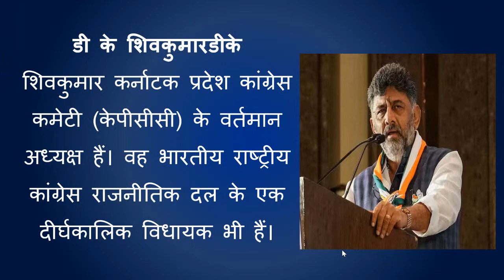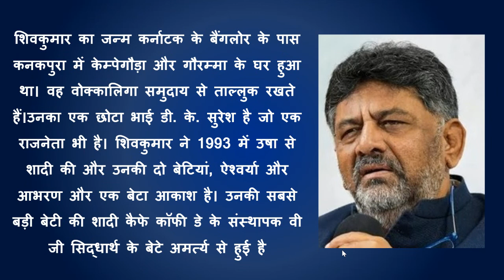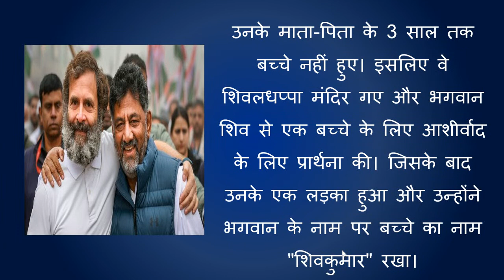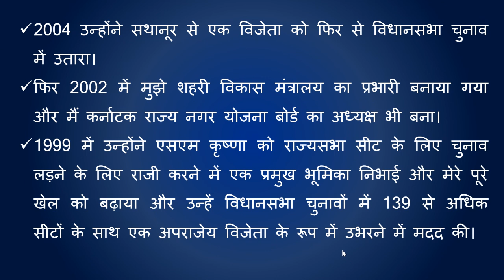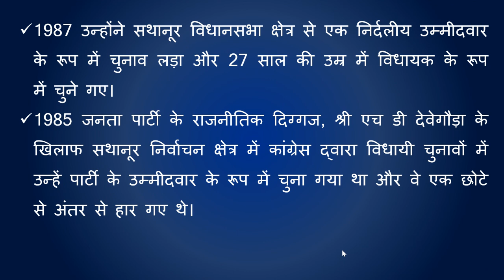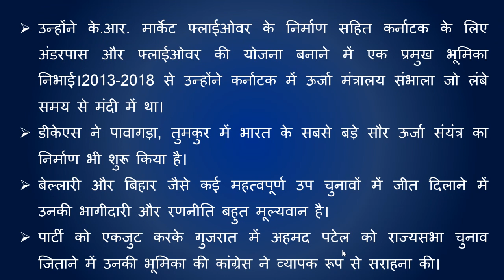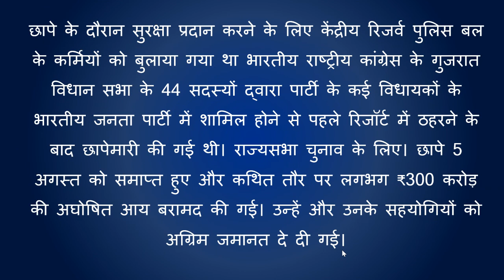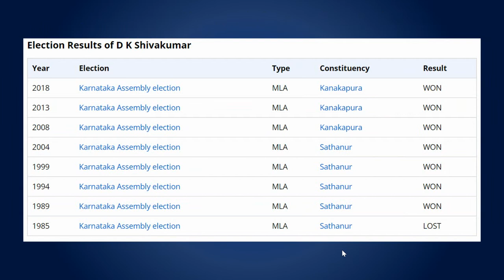D.K. SHIVAKUMAR कौन है डीके शिवकुमार - मुख्यमंत्री के दावेदार, कर्नाटक की जीत के शहंशाह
D.K. SHIVAKUMAR - कौन है डीके शिवकुमारPRESIDENT-INC - मुख्यमंत्री के दावेदार कर्नाटक की जीत के शहंशाह

Doddalahalli Kempegowda Shivakumar, is an Indian politician who is currently serving as the President of the Karnataka Pradesh Congress Committee. He was the state minister of irrigation in the cabinet of H. D. Kumaraswamy.

karnataka elections 2023
karnataka elections date
karnataka election survey
karnataka election opinion
karnataka elections telugu
karnataka elections 2023 jds
karnataka elections 2023 date
karnataka election 2023 opinion
karnataka election opinion poll
karnataka elections 2023 survey
dk shivakumar daughter
abharana shivakumar
usha shivakumar
aishwarya shivakumar
siddaramaiah

karnataka chief minister list 1947 to 2022
karnataka cm list
basavaraj bommai
karnataka chief minister list pdf download
who is the first chief minister of karnataka
who is the chief minister of kerala
governor of karnataka
education minister of karnataka
karnataka elections results
karnataka election result live
karnataka election results 2023
karnataka election results public
karnataka election result live today 2023
karnataka election results 2018 malayalam
karnataka election result live today hindi
dk shivakumar
dk shivakumar rss
dk shivakumar fire
dk shivakumar song
dk shivakumar wife
dk shivakumar audio
dk shivakumar rally
dk shivakumar family
dk shivakumar father
dk shivakumar flight
dk shivakumar jataka
dk shivakumar resort
dk shivakumar jaliyan
dk shivakumar r ashok
dk shivakumar daughter
cafe coffee day
dk shivakumar ranganna
dk shivakumar jarkiholi
dk shivakumar journalist
dk shivakumar news today
dk shivakumar bharat jodo ,
dk shivakumar age ,  dk shivakumar history ,  dk shivakumar biography ,  dk shivakumar lifestyle ,  dk shivakumar life story ,  dk shivakumar biography telugu ,  dk shivakumar history malayalam ,  dk shivakumar biography in hindi ,  dk shivakumar life story in kannada ,
dk shivakumar biography ,  dk shivakumar biography in hindi ,  dk shivakumar biography telugu ,  dk shivakumar history ,  dk shivakumar age ,  dk shivakumar history malayalam ,  dk shivakumar life story ,  dk shivakumar life story in kannada ,  dk shivakumar lifestyle ,